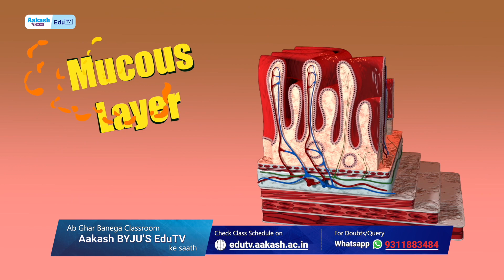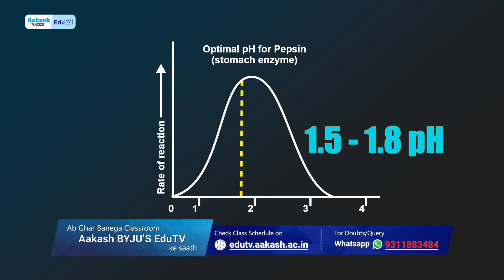The Burning Truth About Stomach Acid | Aakash BYJU'S EduTV | Available on Airtel DTH & JIOTV App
Stomach acid is often portrayed as a harmful substance, but in reality, it plays a crucial role in our digestive system and overall health. In this video, we'll dive into the truth about stomach acid and debunk common myths. From the importance of stomach acid in nutrient absorption to the connection between low stomach acid and various health issues, you'll gain a deeper understanding of this vital substance. Whether you suffer from digestive issues or simply want to optimize your health, this video will provide valuable insights and practical tips. So sit back, relax, and get ready to learn the truth about stomach acid.